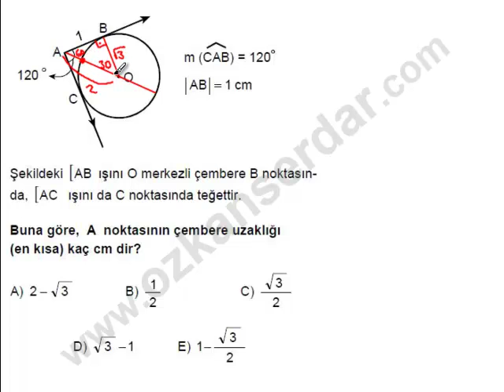010138 -2001 ÖSS GEOMETRİ